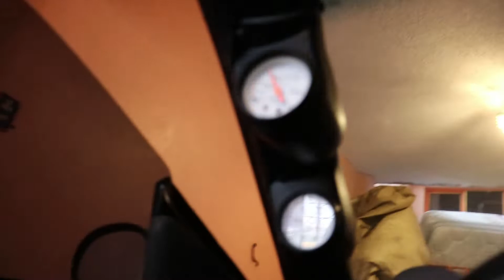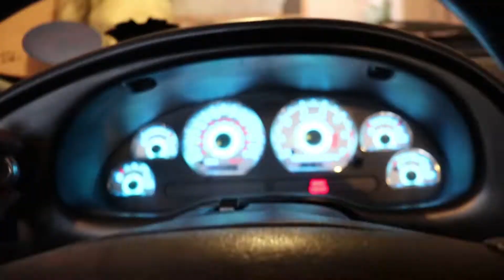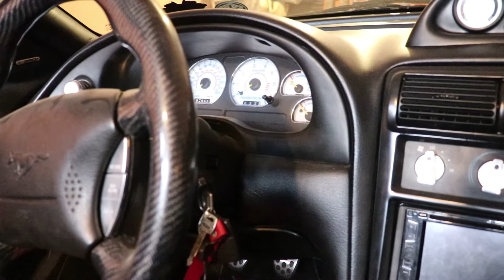Volante Mustang Convertible SN95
pondremos el panel del motor con fibra de carbono

musica por
 JAYDEGARROW
MONSTER